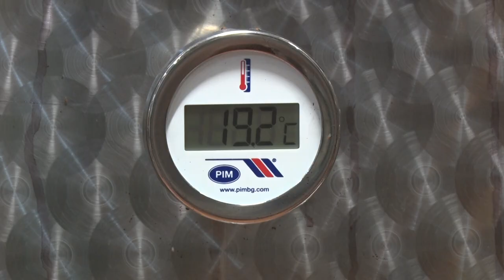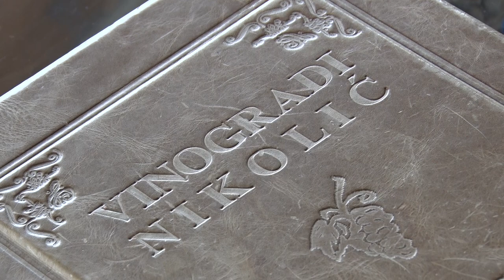NESVAKIDAŠNJA PRIČA jednog vinara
Na koji način je jedan svetski putnik i biznismen iz nehata postao vinogradar i vinar?
Sagovornik: Saša Nikolić – “Vinarija Nika”, Vitkovo
Facebook : Farma emisija o poljoprivredi